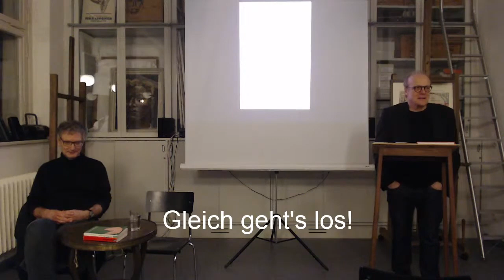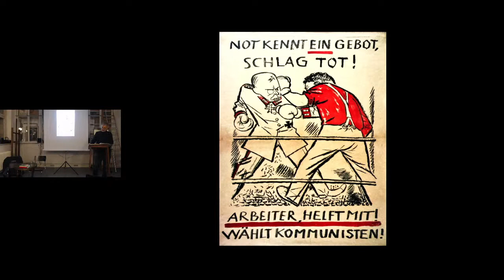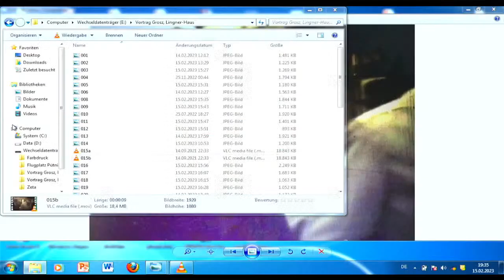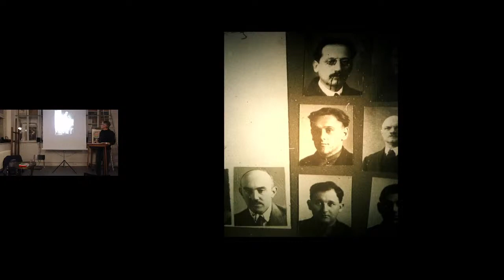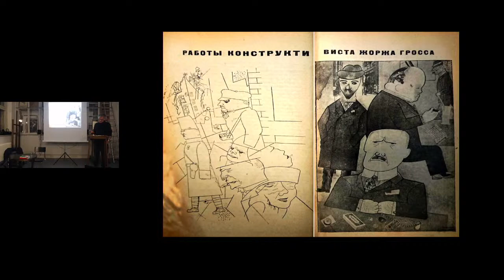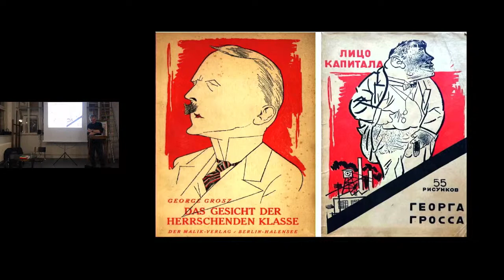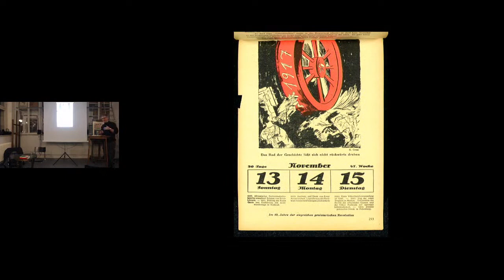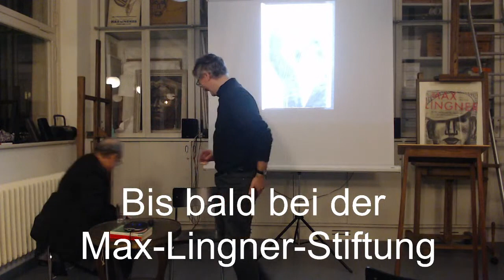Genosse Grosz im Land der Sowjets. Eine Künstlerreise mit Folgen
Vortrag von Christian Hufen
Moderation: Thomas Flierl

Vor genau 100 Jahren besuchte der Berliner Dadaist George Grosz (1893–1959) den ersten sozialistischen Staat. In seiner Autobiographie legte er 20 Jahre später einen ebenso amüsanten wie lückenhaften Reisebericht vor. Verfasst für US-amerikanische Leser und erstmals 1953 in West-Berlin publiziert, verschwieg Grosz darin seine Mitgliedschaft in der KPD wie seine prominente Rolle in der Kommunistischen Internationale. Neuentdeckte Dokumente aus russischen Archiven erlauben eine Rekonstruktion dieser Russlandreise. Der Vortrag präsentiert die wichtigsten Ergebnisse der Recherche und erklärt, warum der KPD-Austritt des Künstlers aufgrund seiner Reiseerlebnisse eine Fiktion des Kalten Krieges ist, die im wiedervereinigten Deutschland gern weitererzählt wurde.